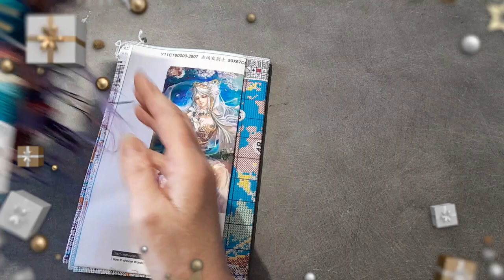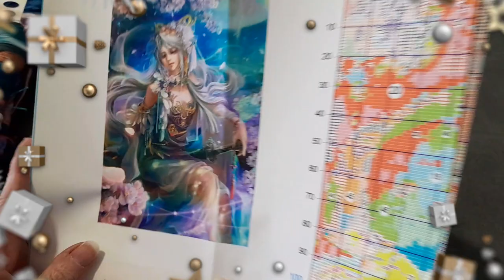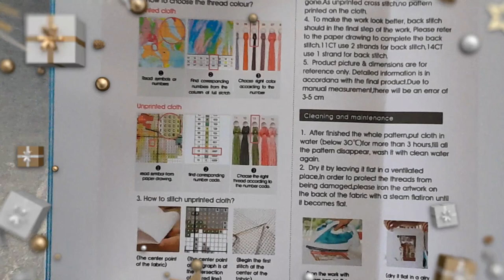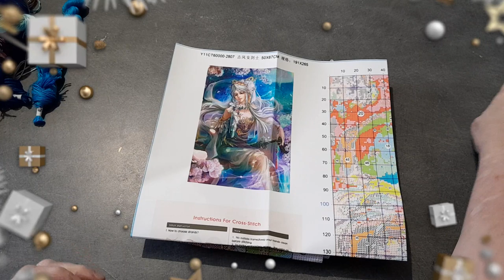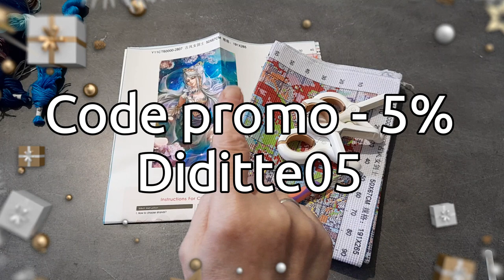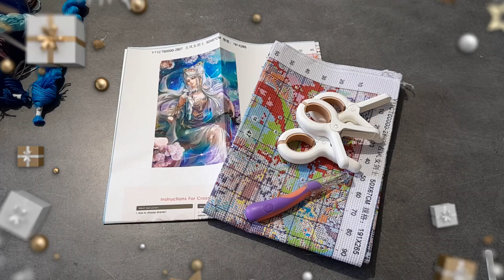UNBOXING de la boutique VIP CROSSSTICH Spécial Broderie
Code de réduction de 5 % : Diditte05
Liens produits :